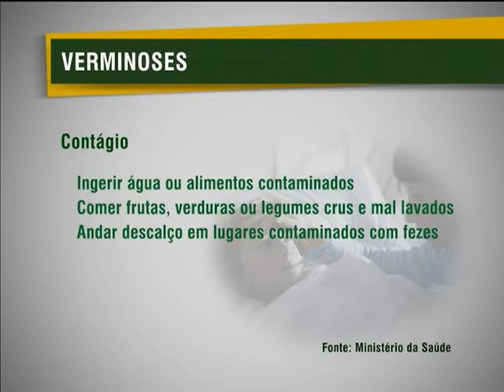Agentes de saúde vão identificar casos de verminoses e hanseníase em escolas públicas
NBR NOTÍCIAS - 28.02.13: Agentes do Ministério da Saúde vão visitar mais de nove milhões de estudantes de escolas públicas, localizadas em 800 municípios brasileiros, para identificar casos de verminoses e de hanseníase. A ação começa no próximo dia 18 e vai até o dia 22 de março. A ideia é aumentar o diagnóstico precoce e identificar onde essas doenças ainda são frequentes.